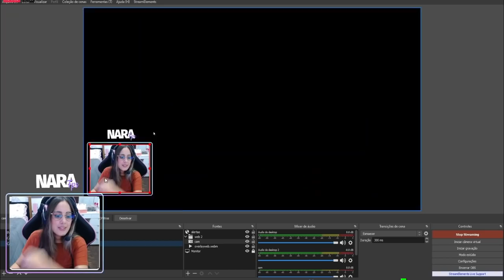O CHEFINHO NÃO QUERIA ALGO INOVADOR KKKK